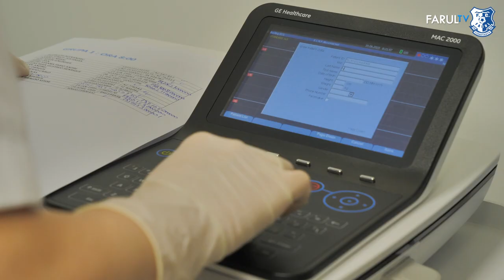Farul a efectuat vizita medicală înaintea noului sezon !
Alb-albaștrii au efectuat în această dimineață, la Clinica OGH, obișnuita vizită medicală înaintea reluării antrenamentelor.

Au fost prezenți și primele achiziții din această perioadă, Rivardinho și Nicolae Carnat.

În schimb au lipsit internaționalii Denis Alibec, Marian Aioani, Tudor Băluță, Louis Munteanu, David Kiki, Constantin Grameni, Adrian Mazilu și Andrei Borza - naționala U21, aflați la acțiunile loturilor reprezentative de seniori și tineret.

Din lot nu mai fac parte Vlad Morar și Rolandas Baravykas, după ce contractele acestora au expirat.

Lotul de 30 de jucători care va face astăzi deplasarea în cantonamentul de la Poiana Brașov:

- portari: Alexandru Buzbuchi, Ștefan Mușat, Rafael Munteanu (2006);

- jucători de câmp: Rivaldinho, Nicolae Carnat, Andrei Artean, Carlo Casap, Dan Sîrbu, Ionuț Larie, Mihai Popescu, Kevin Boli, Dragoș Nedelcu, Dan Bîrzu, Gabriel Dănuleasă, Gustavo Marins, Gabriel Buta, Darius Grosu,  Nicolas Popescu, Kevin Doukoure, Emanuel Martinovic (2004), Valentin Dumitrache, Mateus Criciuma, Iustin Doicaru (2007), Ionuț Cojocaru, Enes Sali (2006), Luca Andronache, Luca Banu (2005), Alexandru Stoian (2007), Ionuț Cercel (2006).

Staff tehnic: Gheorghe Hagi (manager tehnic), Cătălin Anghel (antrenor principal), Cristian Sava (antrenor secund), Constantin Fălină (antrenor secund), Ștefan Preda (antrenor portari), Ștefan Anghel (preparator fizic), Gabriel Zaharia (preparator fizic), Robert Hodorogea (preparator fizic), Paul Ciocănescu (fiziokinetoterapeut), Denis Railean (kinetoterapeut), Shadi Flaha (doctor).